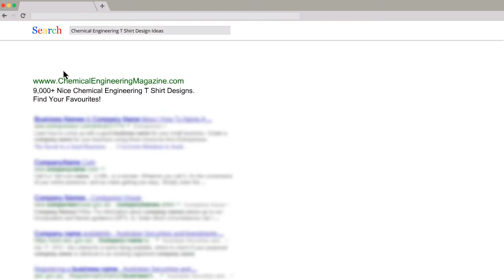15 Cool Chemical Engineering T Shirt Design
Let's see my 15 cool chemical engineering T-shirt design. They include chemical engineering nice quotes. Don't miss them. Check the following pages for more t-shirt ideas: